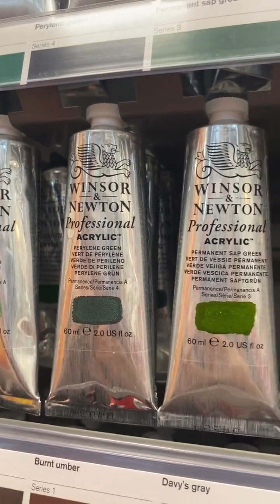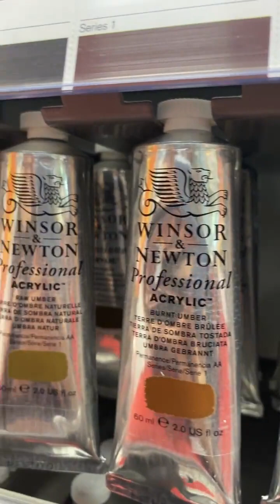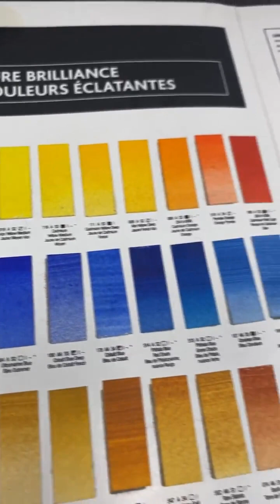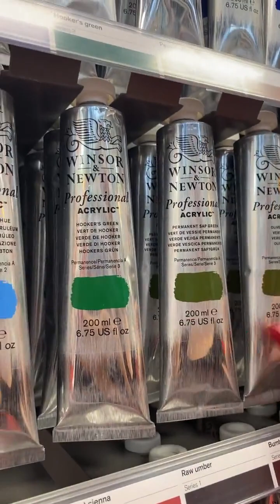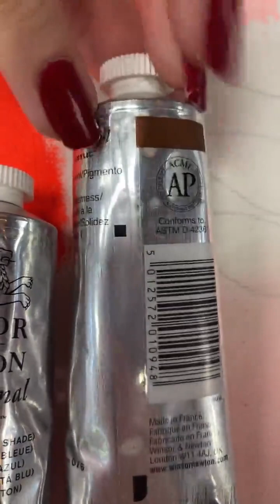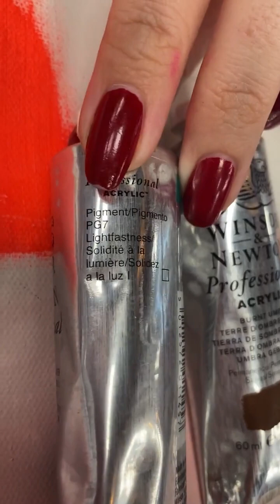Winsor & Newton Profesyonel Akrilik Boya Kullanımı